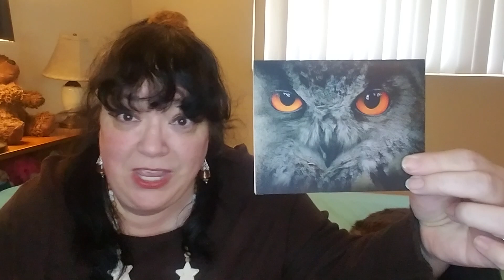I Won A Giveaway From @ItsMeAngie and Gifted By The @handicappedtraveler 💙🙏🏻🎁🎉🕊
Hi YouTube Family! Angie". She was doing a Live Chat and was doing a mini giveaway. The Handicapped Traveler won the prize but gifted it over to me instead. Both are such sweet, thoughtful people. Please check out their channels listed below.

Thank you most kindly 🙏🏻🕊💙